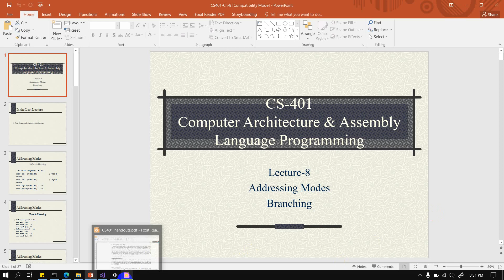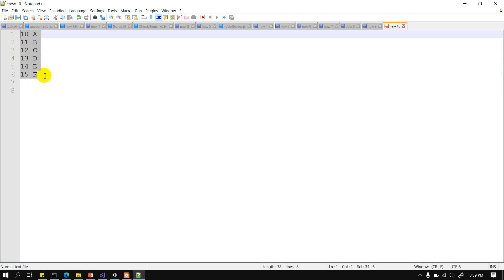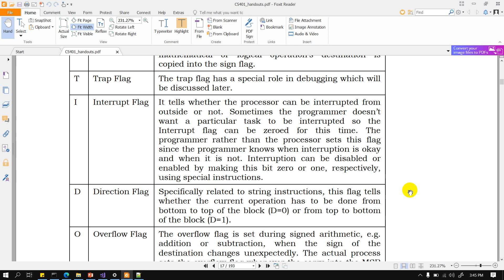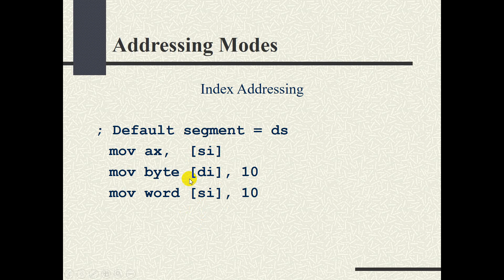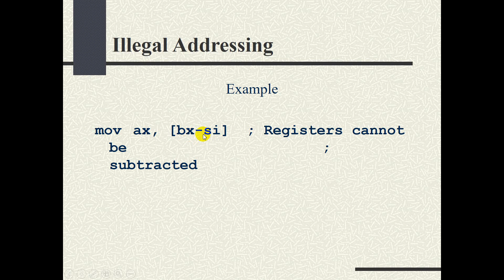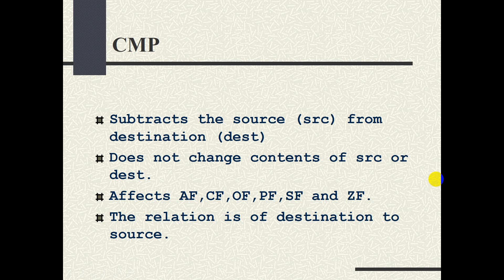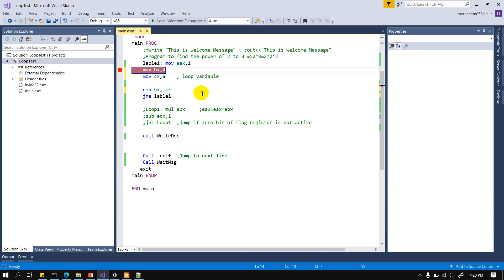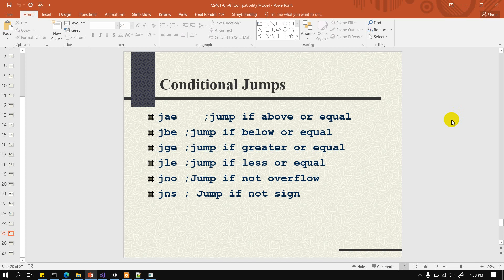Assembly Language (Addressing Modes & Conditional Jumps)